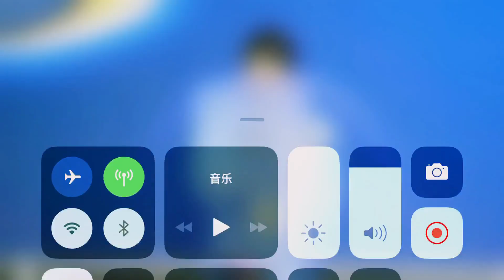nine precent 陈立农 林彦俊 王子异 王琳凯 尤长靖2018微博粉丝嘉年华